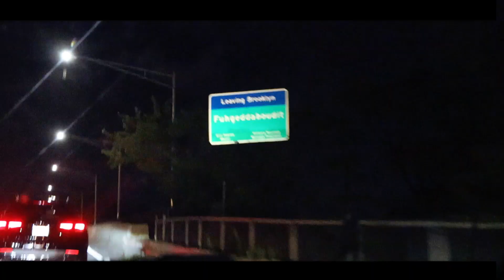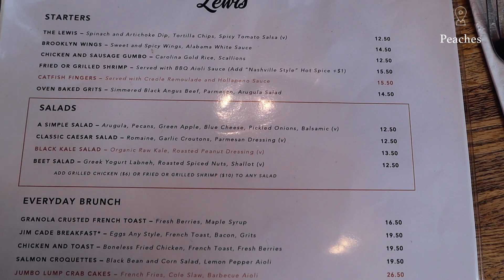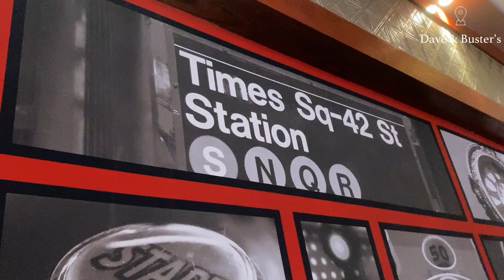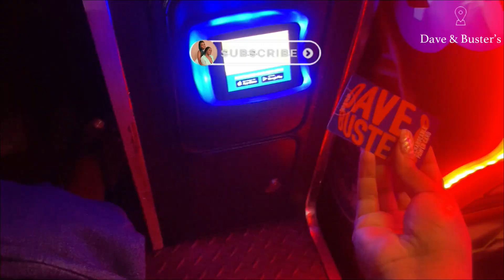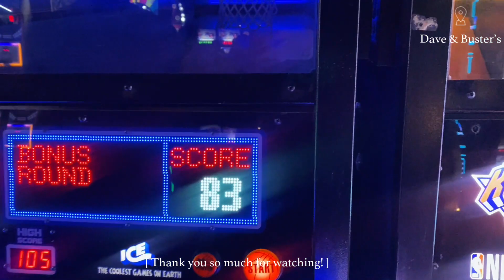NYC WEEKEND VLOG | CAN'T BELIEVE I DID THIS + SUNDAY BRUNCH + THE BEST TRUFFLE FRIES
Hey Cousinss,
We love a good weekend vlog! We were outside this weekend. We spent some time with loved ones, over laughs and good food. We also tried a new way of editing. Let us know if y'all like this style and we will make longer videos.